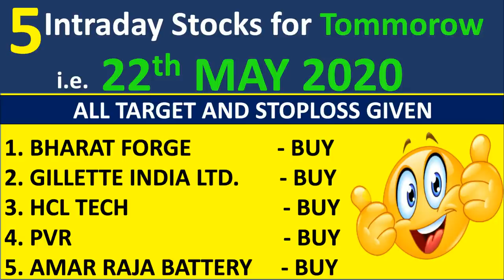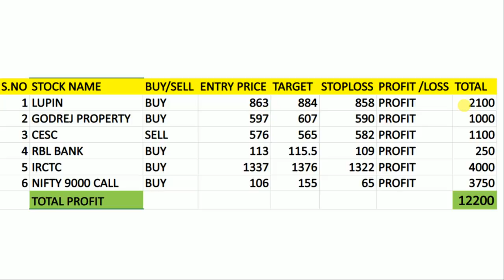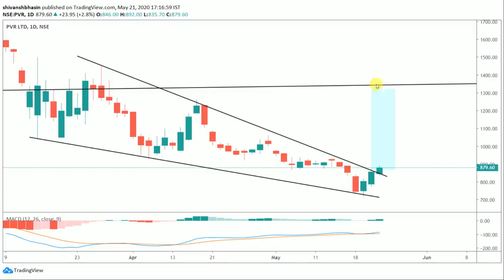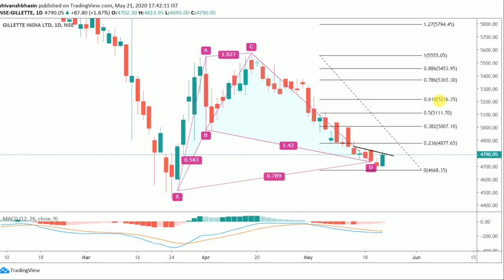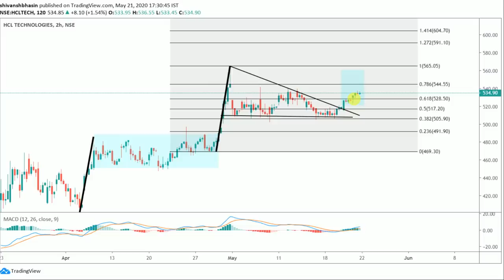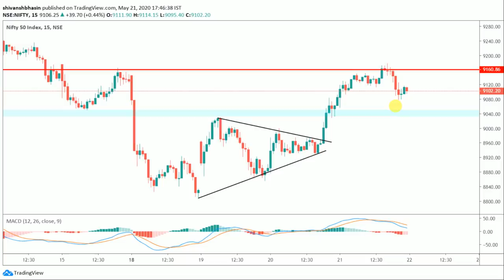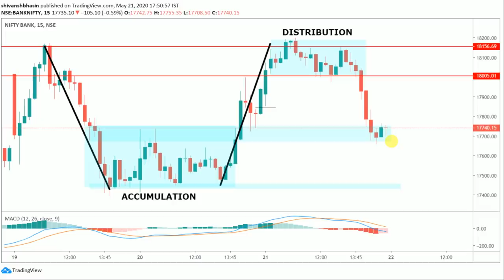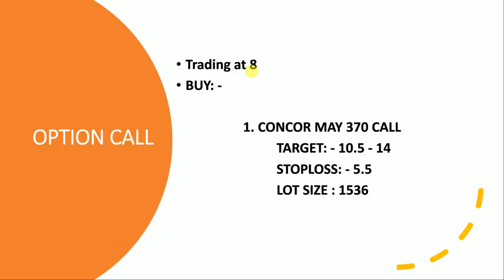Daily Intraday Calls For Tomorrow | 5 Jackpot Intraday Trading Tips | 22 nd May 20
Other Information !!

Must Watch !!!
3 Stocks To Watch! May 2020 || by Shivansh Bhasin

live nifty/ bank nifty OPTION TRADING and technical analysis for 22 MAY. 2020. also options strategy for "NIFTY/BANK NIFTY ".and STOCKS.

1.  HCL TECH

2.  PVR

3.  GILLETTE INDIA

4.  AMAR RAJA BATTERY

5.  BHARAT FORGE

Other Information !!